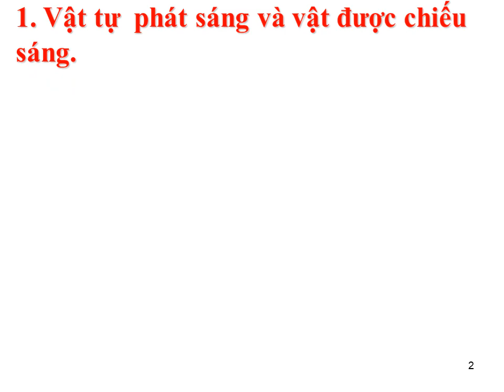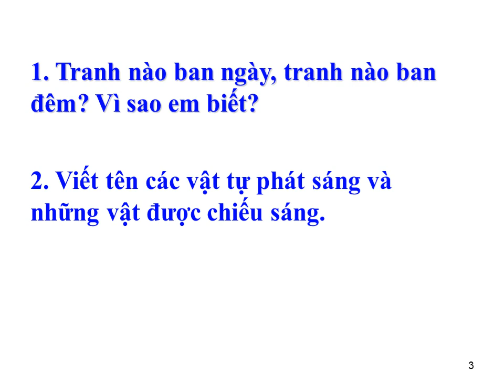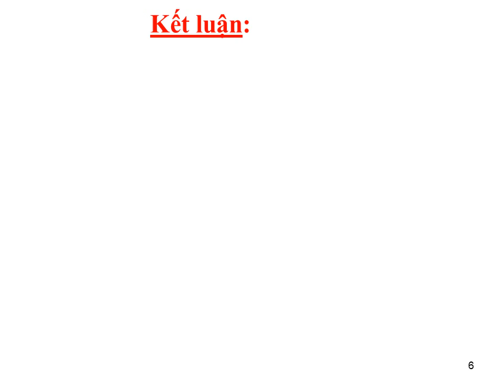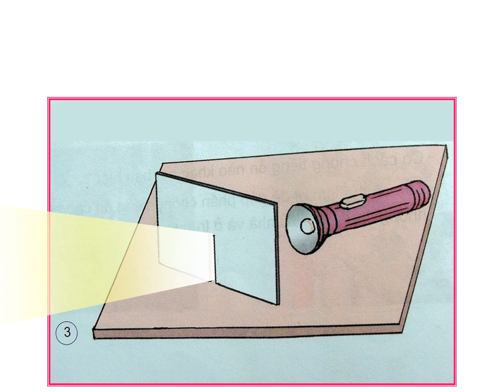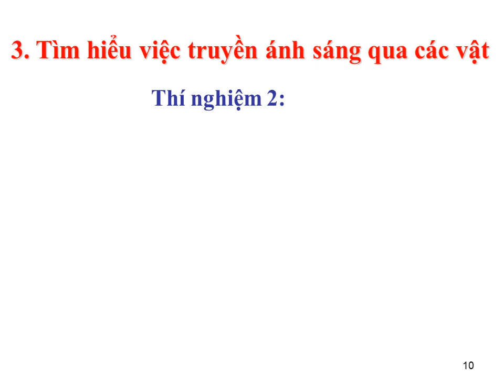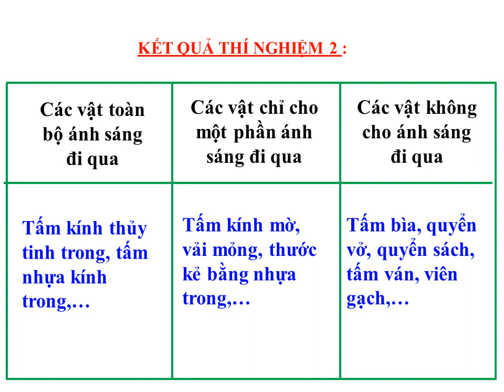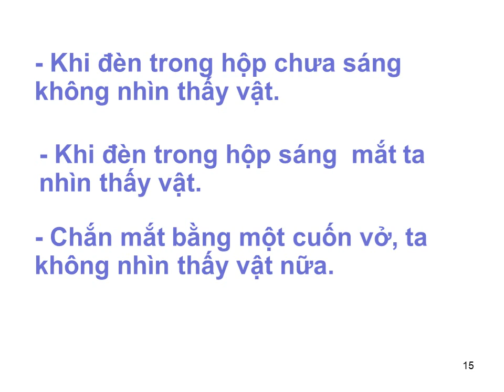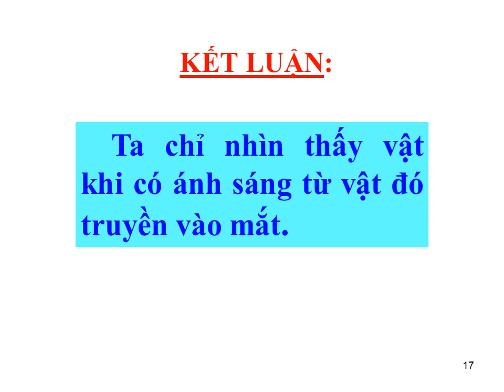LỚP 4 TUẦN 23 KHOA HỌC BÀI 45 ÁNH SÁNG